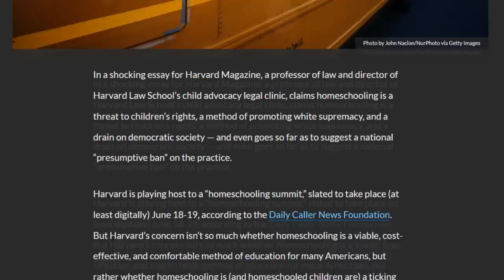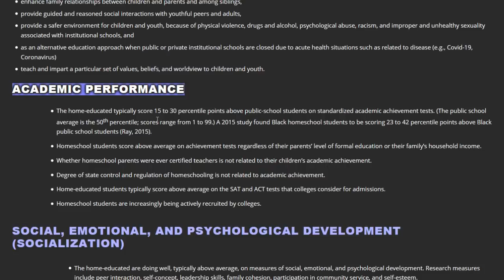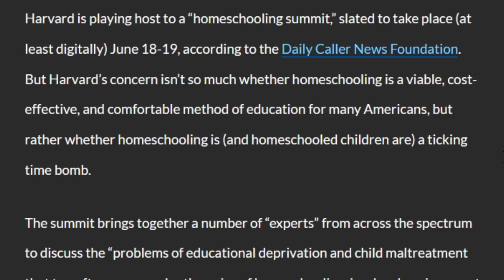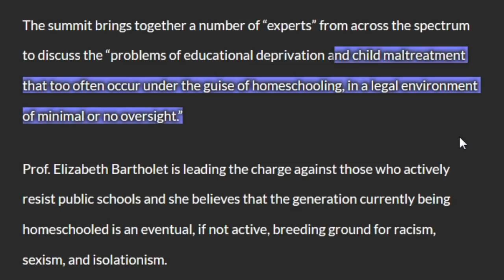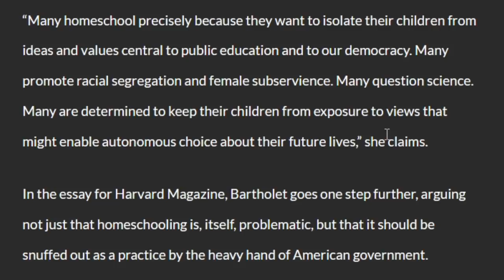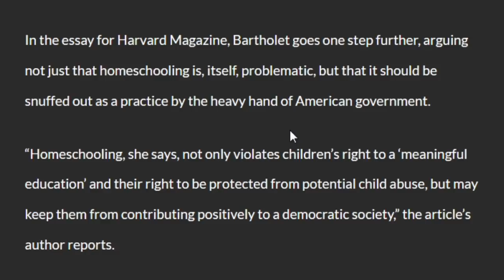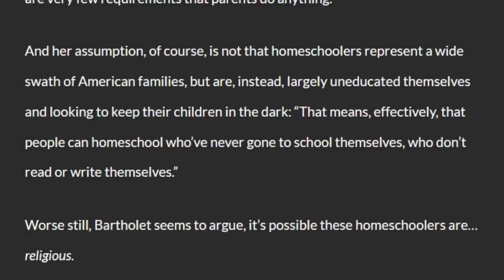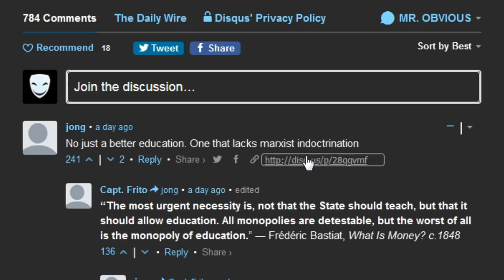Harvard Professor Wants to Ban Homeschooling Because It Gives White People an Unfair Advantage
A liberal Harvard Professor, Elizabeth Bartholet, says without evidence, that homeschooling is a breeding ground for racism, sexism and isolationism. Calls for national ban on homeschooling.

Bitcoin: 3PL2eRYFEKn44gvWsJXgc3Lgz7ipr4u947
Ethereium: 0x447C31Ea2616caf3c86ea2d16109163A50540658
BAT: 0xf202c6de3D236e1b1da75771db037A87e5d0dEd5